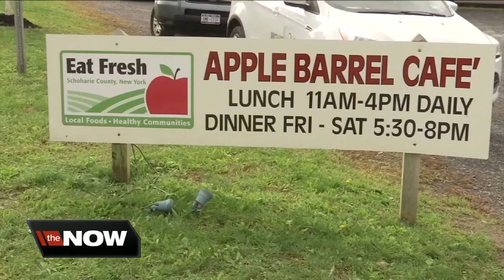Governor: Limo that crashed, killing 20, shouldn’t have been on the road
The supersized limousine that crashed and killed 20 people outside a country store failed a safety inspection last month and shouldn’t have been on the road, and the driver wasn’t properly licensed, New York’s governor said Monday.